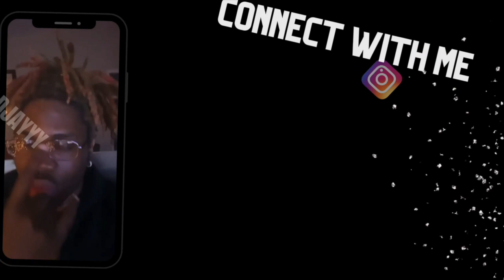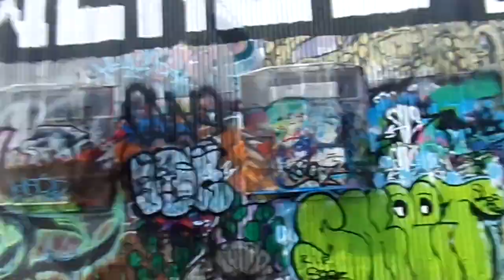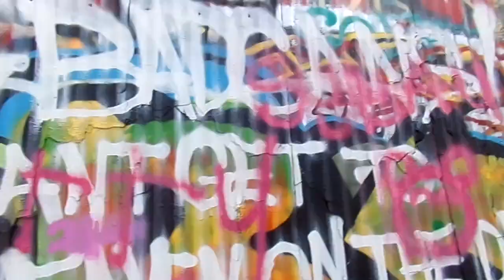I spray painted for the first time (I almost got arrested)